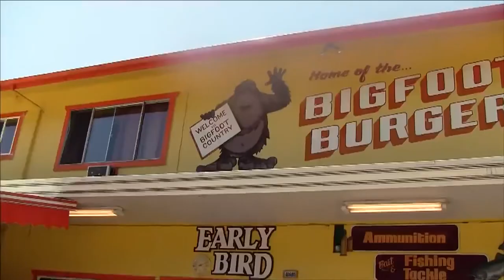WILLOW CREEK - The Horrorfest review of Bobcat Goldthwait's found footage Bigfoot movie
One of Bobcat Goldthwait’s earlier directorial feature films is the Found Footage / Bigfoot movie WILLOW CREEK. It was quite a surprising turn for this noisy Police Academy comedian - a serious horror movie! Did we like it? Hate it? Is it a good addition to the found footage catalog or just another bunch of same-old? Check out our discussion and let us know if you agree with our assessments.
Seeing as our 'We Finally Watched' segment is reserved for movies we recently viewed 10 years or more after they were released, Willow Creek just fell short, made in 2013 (9 years ago).

Movies / Shows mentioned in this piece (links added soon):
WILLOW CREEK
HARRY & THE HENDERSONS / BIGFOOT & THE HENDERSONS
POLICE ACADEMY 2
WORLD’S GREATEST FATHER
AMERICAN BIGFOOT
THE MAN SHOW

Intro & Outro music: TERMINATRYX "Outcast" - This track and all other Terminatryx releases available everywhere, including:
and many more download & streaming services